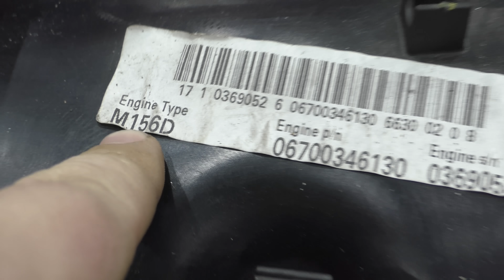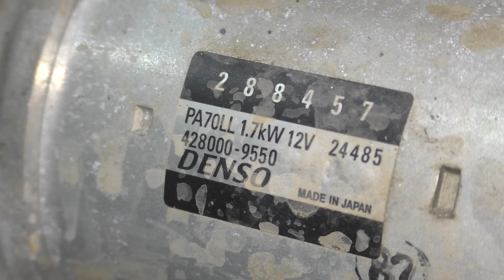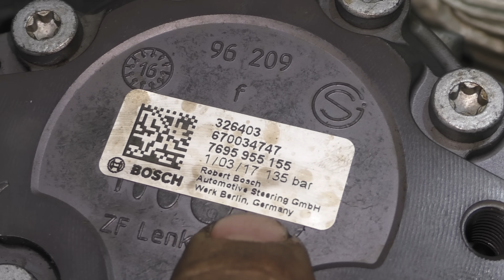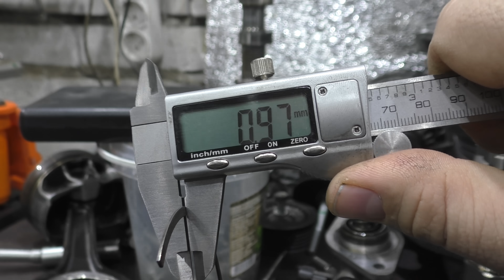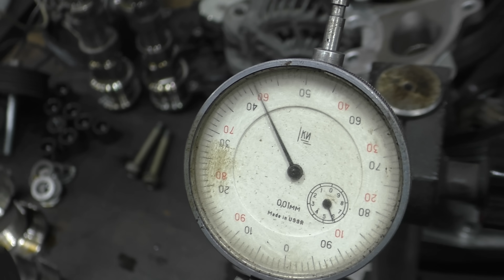Двигатель Maserati Ghibli (3.0 TURBO m156d) 2020 года УБИТЫЙ чипом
АвтоСервис "Теория ДВС":
Евгений Травников (Телеграм) @TeoriaDVS А вот и сам коледж куда отправился этот мотор

0:00:00 начало
0:02:28 первые понты двигатель Maserati
0:03:43 первый взгляд на конструкцию двигатель Maserati
0:08:56 сорванные резьбы на головках двигатель Maserati
0:13:46 сколько масла в двигателе Maserati
0:16:15 привод генератора двигатель Maserati
0:19:29 система сапуна двигатель Maserati
0:21:00 впускной коллектор двигатель Maserati
0:22:01 устаревший компрессор кондиционера двигатель Maserati
0:23:18 сорванные резьбы на ГБЦ двигатель Maserati
0:24:42 электрооборудование, катушки FERRARI и ПОНТЫ двигатель Maserati
0:26:06 общая разборка верха  двигатель Maserati
0:29:53 передний спорт-шкив двигатель Maserati
0:30:59 силовой поддон двигатель Maserati
0:31:25 со снятым поддоном двигатель Maserati
0:32:17 про паслонасос двигатель Maserati
0:36:34 что мне напоминает двигатель Maserati?
0:37:23 ШОК-КОНТЕНТ по двигателю Maserati
0:40:01 обзор механизма ГРМ двигатель Maserati
0:42:23 система регулировки фазокрутилок двигатель Maserati
0:43:02 привод клапанов двигатель Maserati
0:45:44 как должна крепится любая ГБЦ (пример нормального турбового двигателя) двигатель Maserati
0:48:43 поршневая двигатель Maserati
0:56:07 ГБЦ полный провал этого двигателя Maserati
1:00:41 феерический кося впускных каналов двигатель Maserati
1:10:22 коленвал и причина выхода из строя двигатель Maserati